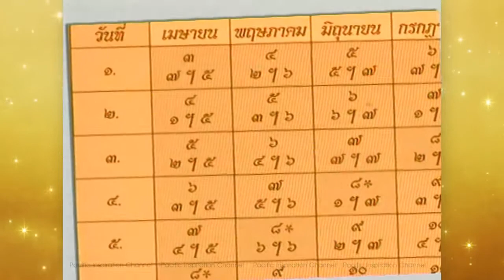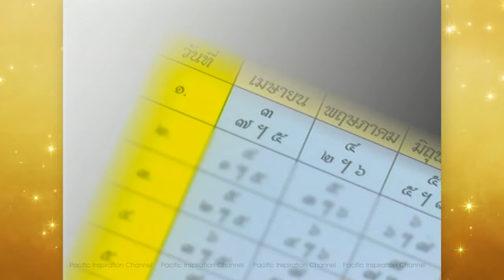พระราชพิธีสงกรานต์